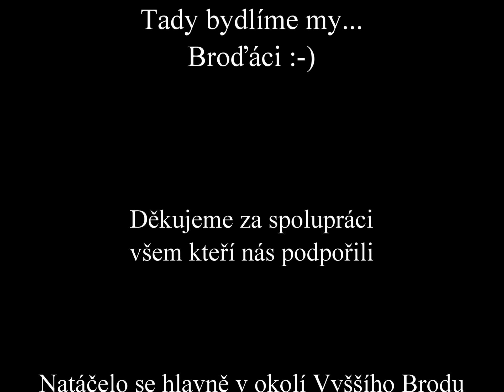Tak si tady žijem... Vyšší Brod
Sestřih za poslední rok.